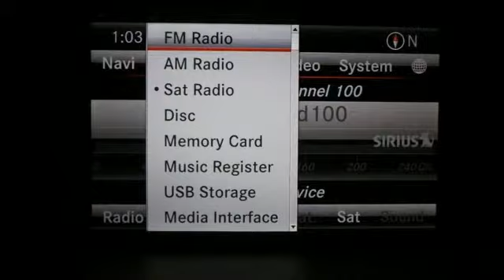Used 2013 Mercedes-Benz C300 Lynnwood WA Seattle, WA L2841P - SOLD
Year: 2013
Make: Mercedes-Benz
Model: C300
Trim: Sport
Engine: 6 Cylinder
Transmission: 7 Speed Shiftable Automatic
Color: Iridium Silver Metallic
Interior: Ash
Mileage: 9220
Stock #: L2841P
VIN: WDDGF8AB1DR285813
Low Miles, One Owner, Navigation, AMGbrThis is a beautiful C300 4Matic in Iridium Silver with Ash MB-Tex accented with Aluminum Trim. It is a one owner vehicle with no accidents or damage reported to CARFAX. It is nicely equipped withbrbrC300W4 $38,950brbr775 Iridium Silver $720brbr128 Ash MB-TexbrbrP01 P01 Premium I Package: $2,500brbr873 : Heated Front Seatsbrbr810 : harman/kardon Sound System w/Dolby 5.1brbr536 : SIRIUS Satellite Radiobrbr518 : iPod/MP3 Media Interfacebrbr287 : Split-Folding Rear Seatsbrbr275 : Power Dr.Seat &amp; Steering Col. w/ Memorybrbr049 : MP3 Media Interface CablebrbrU22 : 4-Way Lumbar SupportbrbrU71 DVD Codingbrbr320 320 Multimedia Package: 7.0&quot; High-Resolution Screen $2,790brbr512 : COMAND w/Navigation and Voice Controlbrbr218 : Rearview Camerabrbr333 333 Sport Sedan: Sport Body Styling, Mebrbr772 : AMG Sportlinebrbr486 : Sport Suspensionbrbr4U4 : Radiator grill with central starbrbr413 Panorama Sunroof $1,090brbr739 Aluminum Trimbrbr786 18 inch Twin 5-Spoke AMG Wheel $1,040brbr889 KEYLESS-GO $650brbr917 PZEV-Emission, USAbrbr993 993 Lane Tracking Package: Blind Spot Assist $850brbr476 : Lane Keeping Assistbrbr234 : Blind Spot Assistbrbr22P : Lane Tracking package codebrbrSUBTOTAL $48,590brbrDESTINATION &amp; DELIVERY $905brbrTOTAL $49,495brbrIt is also a Mercedes-Benz Certified Pre-Owned vehicle which means years of worry free driving and special offers from Mercedes-Benz.brA Certified Pre-Owned (CPO) Mercedes-Benz provides you with the peace-of-mind that the vehicle you're taking home has been through the most rigorous 164 point inspection, maintenance and reconditioning procedure in the industry. All services have been brought up to date and the tires are eithe&gt;

Address:
17800 Highway 99